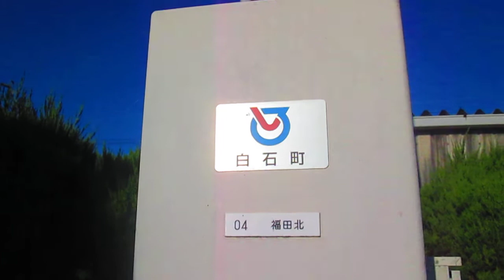防災行政無線チャイム 佐賀県杵島郡白石町『ウェストミンスターの鐘』8時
★曲名:新音源『ウェストミンスターの鐘』
★スピーカー: TOA
★制御BOX: FUJITSU
★設置年:平成19年(2007年)
★子局:04 福田北
★撮影日:2018年10月13日(土)
★撮影場所:福田北公民館(杵島郡白石町福田760付近)
                      Kishima-gun,Shiroishi-town,Fukuda760
★時報(1日3回)
8:00『ウェストミンスターの鐘』【通年】
12:00 CITIZEN音源『精霊の踊り』【通年】
17:00『ウェストミンスターの鐘』【通年】